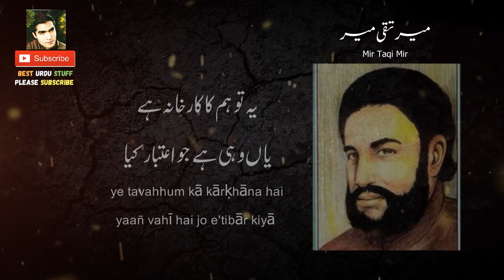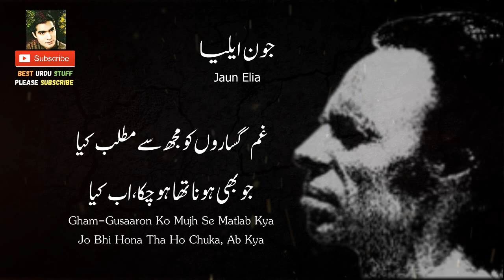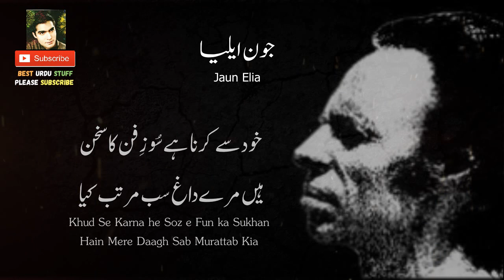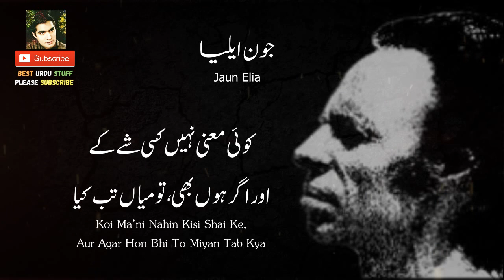Jaun Elia Vs Meer Taqi Meer | Who is the Best in This Poetry | Which Poetry is More Painful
John Elia and Mir Taqi Mir Together. "Khudaye Sukhan" Mir Taqi Mir or "Dard Kay Shehhnsha" Jaun Elia Ka Kalam Aik Sath. Kis Ki Shayari Mein Ziyada Dard or Fun Ka Urooj He? Jaun Elia Vs Meer Taqi Meer | Who is the Best in This Poetry | Which Poetry is More Painful.

Mir Taqi Mir Poetry Lines:
Taba Naqdur Intizar kia
Dil Ne Ab Zor Beqarar Kia

Jaun Elia Poetry lines.
Gham Gusaron ko Mujh Se Matlab kia
Jo Bhi Hona Tha Ho Chuka Ab Kia

Regards